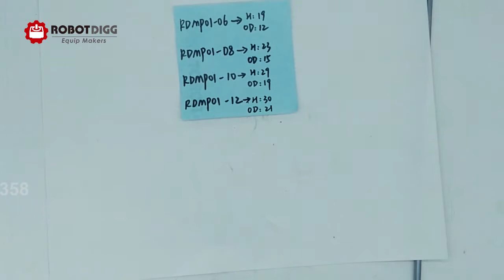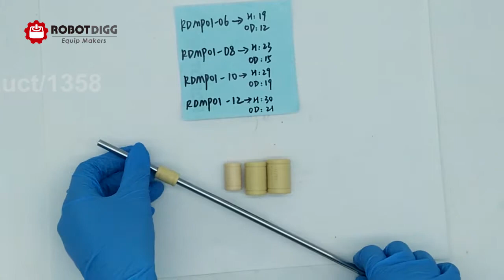RobotDigg Solid Plastic Linear Bearing 6, 8, 10 or 12mm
Solid Plastic Linear Bearing 6, 8, 10 or 12mm for 3D Printer from RobotDigg